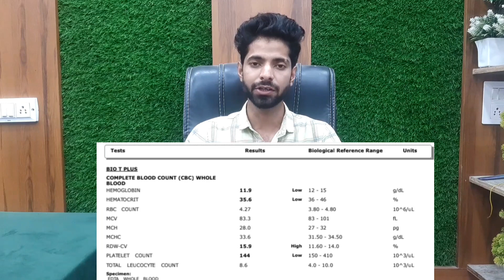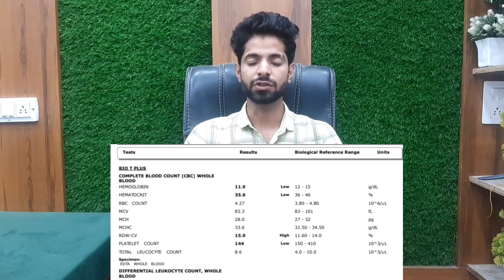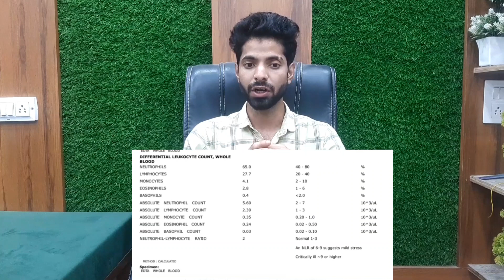Cbc test kya hota hai | Cbc Test In Hindi | Cbc Report Kaise Dekhe | Cbc Report Kaise Padhe | Naveel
cbc report in hindi,
cbc test report kaise dekhe,
cbc test report,
cbc report kaise check karen,
khoon ki janch ki report,
test report,cbc report detail,
blood report,
when to do cbc report,
cbc report analysis
,how to read cbc report,
cbc report procedure,
khoon ki report,
cbc report kaise dekhe
,complete blood count report in hindi
,Complete Blood Count
,Cbc Report kya hoti hai,
Cbc me kya dekhe,
Cbc test,
Naveel,
Cbc hindi